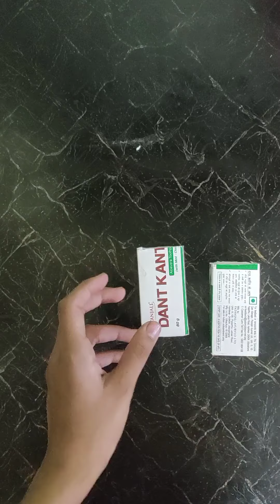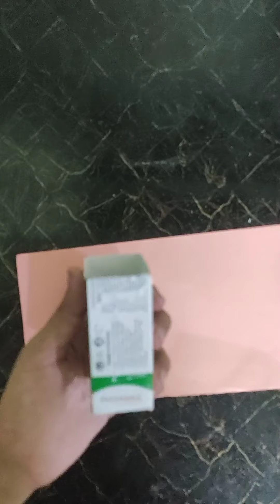How to reuse dark fantasy and Colgate box.The best way to Reuse dark fantasy box and Colgate box.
Hey friends
                , In this video we have used colgate box , dark fantasy box and cardboard  to make am pen holder. dark fantasy box and colgate box are very common things in home , you can craft a pen stand out of this.

Things required in this videos:
1. Colgate box
2. dark fantasy box
3. Fevicol / glue
4. Hot glue gun
5. Colour papers
6. Scissors